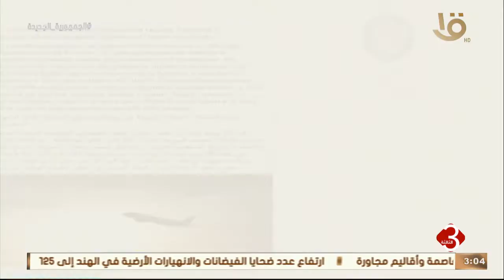نشرة الثالثة | السفارة الروسية: 5 رحلات من موسكو للغردقة وشرم الشيخ بدءا من 9 أغسطس